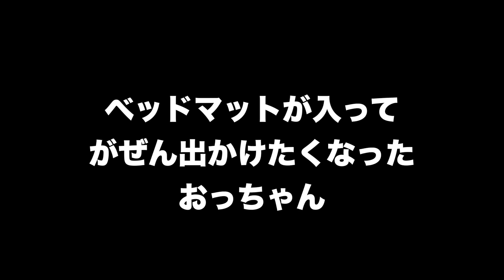ベッドマットが届いたけど完璧やん！！うれしくてうれしくてアチコチ直してフライング車中泊を画策中！（笑）〜キャンピングカーをつくろう20〜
おっ！チャンネル、キャンピングカーをつくろう計画。
名付けて「おっキャン」計画もついにここまできました！！
注文していたベッドマットが到着！！
予想以上のジャストフィットにおっちゃん大喜び！！
完成を待たず車中泊ツアーにいく気まんまんです！！

2012年、自宅の敷地内に「おとなの秘密基地」を200人以上の仲間と建設。